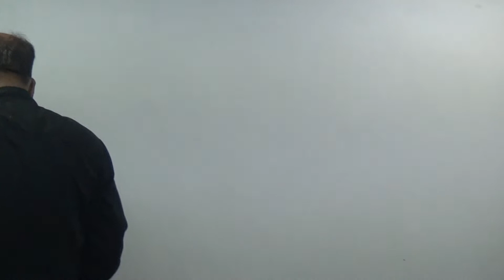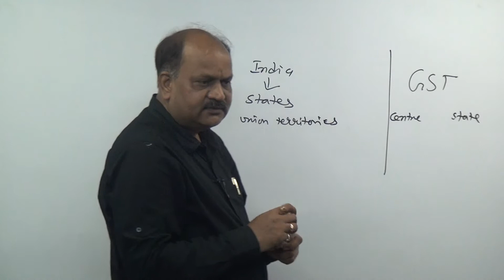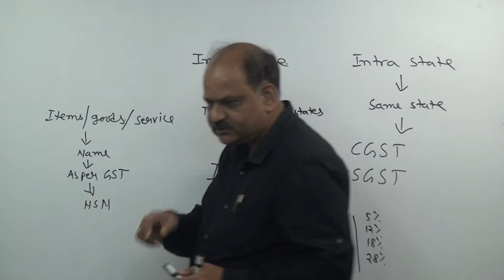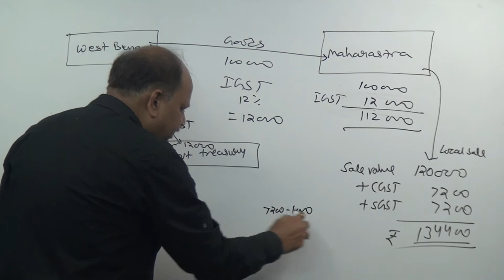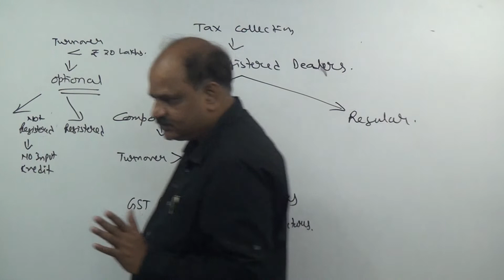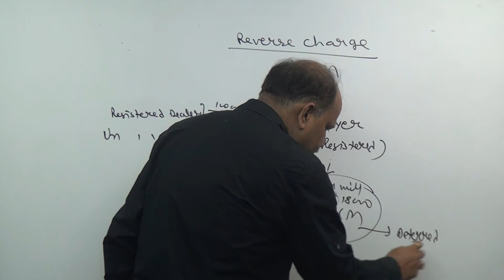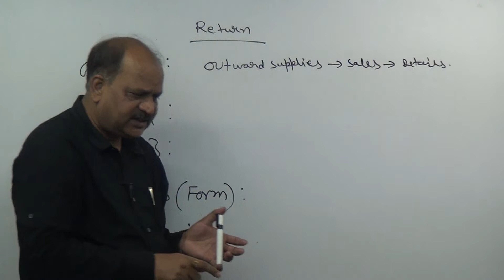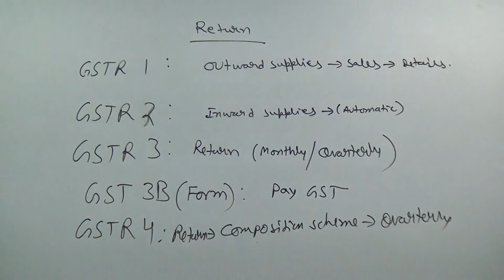GST - A brief Introduction #1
In - depth analysis of GST. Explaination of IGST, SGST, CGST and other very important topics. Watch now!!!